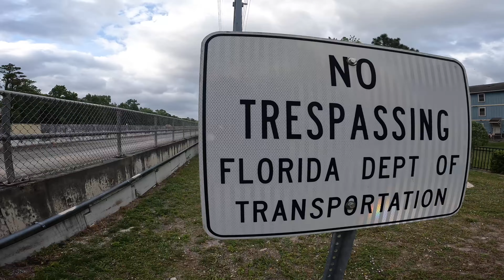Searching for a rope swing!!